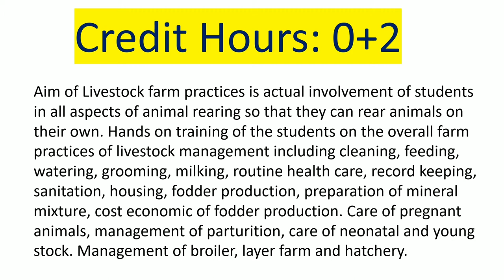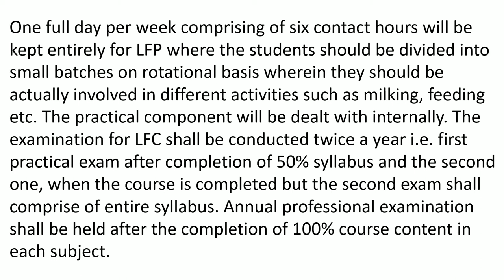Livestock Farm Practices subject syllabus and all information 🤩 (Must Watch)